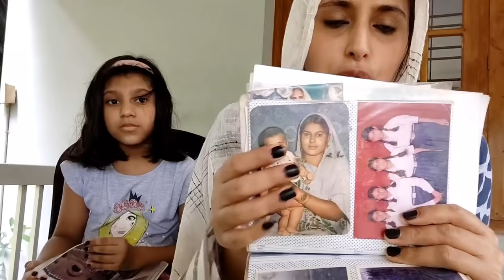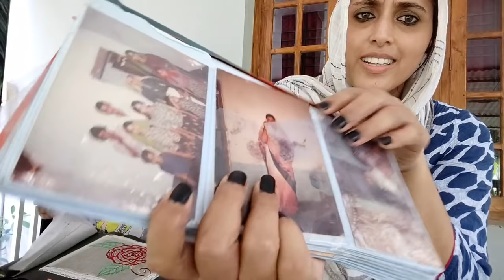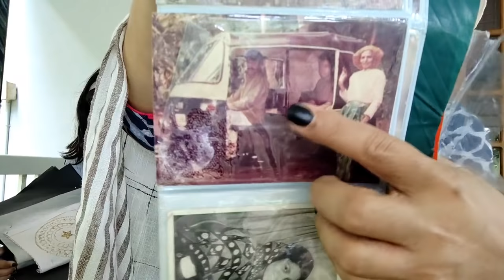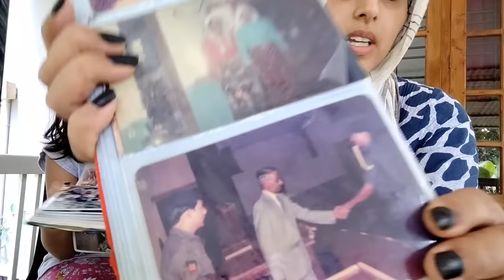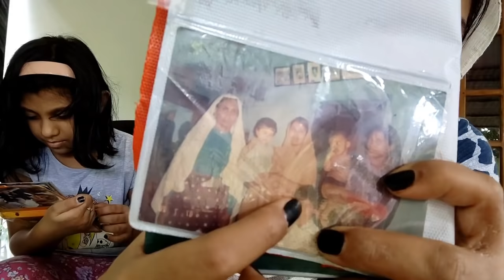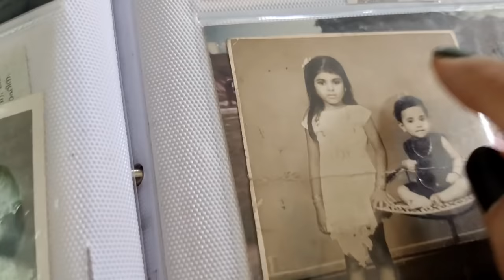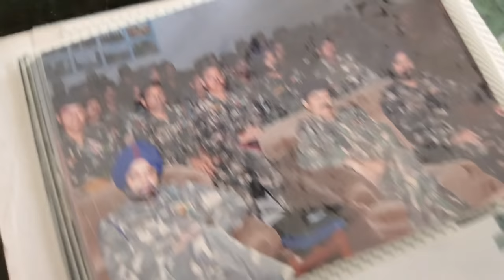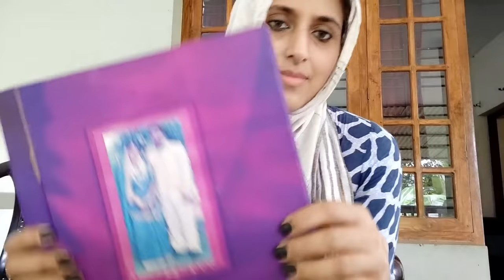നീണ്ട മൂന്നു മാസങ്ങൾക്ക് ശേഷം ഞാൻ എന്റെ വീട്ടിലെത്തിയപ്പോൾ! A vlog from my home | Kannur Beef banki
Hi dears

 It’s always refreshing to be back home, that too after a long break. My beautiful village looked gorgeous than ever. Let me show you around! Come around guys. I would love to hear your thoughts too.

Kannur special snack by my mummy..recipe included..do try it out..